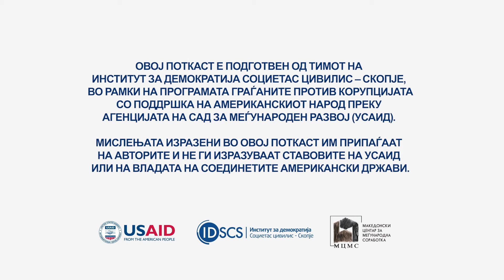Поткаст: Каква е состојбата со корупцијата во Северна Македонија?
Со неказнувањето на корупцијата, институциите како да им велат на граѓаните „сторете ја корупцијата “ и токму поради тоа корупцијата е развиена на ова ниво.

🎙️Во третиот поткаст на Граѓаните против корупцијата, подготвен од Институт за демократија слушнете повеќе за состојбата со корупцијата во С.Македонија
🗣️Гости Снежана Камиловска Трповска и Јасмина Ристовска од МЦМС.